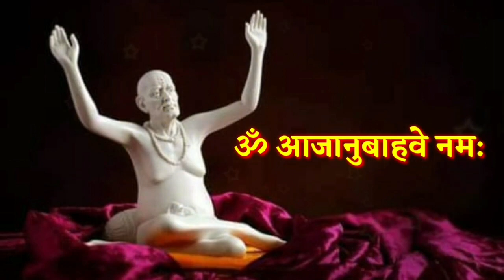20 मार्च मोठा रविवार आजची स्वामी सेवा फक्त 21 वेळेस बोला हा मंत्र Marathi Motivational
20 मार्च मोठा रविवार आजची स्वामी सेवा फक्त 21 वेळेस बोला हा मंत्र Marathi Motivational